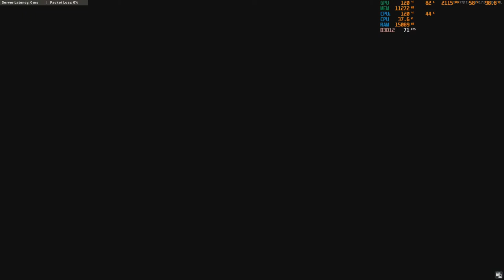Game Time W/Tron/Rdoc/Spaceshot76